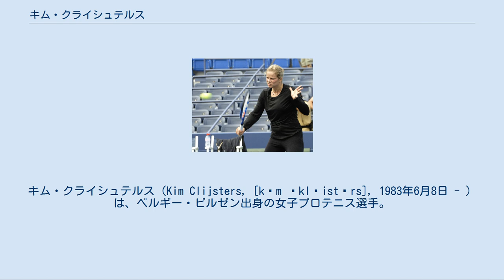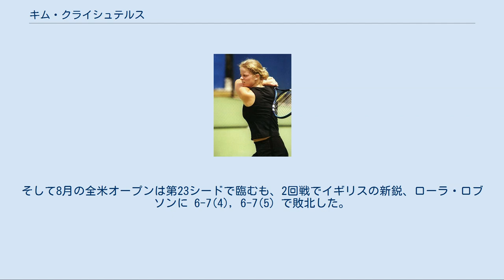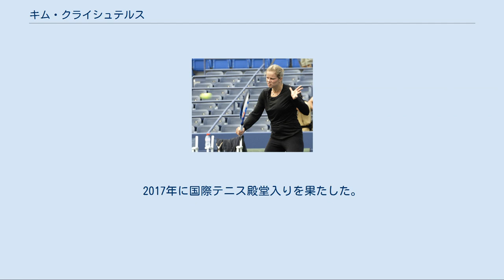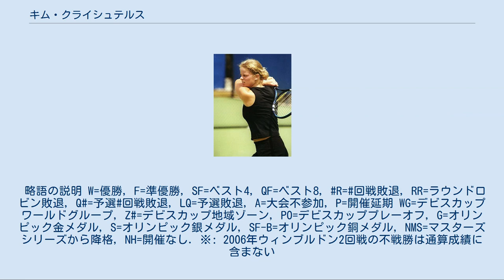キム・クライシュテルス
ベルギー・リンブルフ州出身の人物
キム・クライシュテルス（Kim Clijsters, [kɪm ˈklɛistərs], 1983年6月8日 - ）は、ベルギー・ビルゼン出身の女子プロテニス選手。
WTAツアーで4大大会4勝を含むシングルス41勝、ダブルスで11勝を挙げた。
クレイステルス、クライステルス、また英語風にクリスタース、クリスターズとも呼ばれる。
 父親のレオ・クライシュテルスは著名な元プロサッカー選手で、1986年と1990年の2度ワールドカップのベルギー代表選手として出場した経験を持つ。
母親は体操選手で、妹のエルケ・クライシュテルスもプロテニス選手である（エルケは姉よりも早く引退しサッカー選手のイェーレ・ファン・ダンメと結婚している）。
強力なフォアハンドを武器にするベースライン・プレーヤーで、ウィリアムズ姉妹にも引けをとらないパワーを備えた選手である。
 1999年のウィンブルドンで4大大会にデビュー。
予選を勝ち上がり、4回戦でシュテフィ・グラフに 2-6, 2-6 で敗れた。
クライシュテルスはそれから2年後、2001年の全仏オープンで頭角を現した。
準決勝で1歳年上のジュスティーヌ・エナンとの「ベルギー対決」を制し、この国のテニス選手として初の4大大会決勝進出を果たす。
その決勝戦ではジェニファー・カプリアティに 6-1, 4-6, 10-12 で敗れて準優勝になった。
続くウィンブルドン選手権ではエナンが決勝進出を果たし、ベルギー勢は2人揃って世界トップ10に定着した。
 2003年 2003年の全仏オープンでテニス史上初の「ベルギー対決」の決勝を実現させるが、ライバルのジュスティーヌ・エナン＝アーデンに敗れて大会2度目の準優勝になる。
同年の全米オープンと2004年の全豪オープンでも決勝でエナン＝アーデンに敗れ、「ベルギー対決の決勝」で3連敗を喫した。
 2004年5月以後、左手首を痛めて戦線離脱を余儀なくされたが、2005年3月の「インディアンウェルズ・マスターズ」と「マイアミ・マスターズ」で復活優勝。
全米オープンでは準決勝でマリア・シャラポワを破り、2年ぶり2度目の決勝ではマリー・ピエルスを 6-3, 6-1 で圧倒した。
それまでクライシュテルスは4大大会で4度の準優勝にとどまっていたが、5度目の決勝戦で宿願の初優勝を果たした。
 2006年の全豪オープンで、第2シードのクライシュテルスは準々決勝で当年度から現役復帰したマルチナ・ヒンギスを 6-3, 2-6, 6-4 で破るが、アメリ・モレスモとの準決勝で足首の捻挫のため最終第3セットを途中棄権した。
8月のトーナメントで左手首の故障が再発したため、クライシュテルスは全米オープンの大会前年優勝者として出場できなかった。
 ダブルスでは日本の杉山愛とペアを組んで活躍し、2001年のウィンブルドン選手権で女子ダブルス準優勝。
しかしその後クライシュテルスが故障を理由に全米オープンと翌年の全豪オープン女子ダブルスを棄権し、いったんペアを解消した。
2003年の全豪オープンでコンビを復活させ、ベスト8に進出する。
全仏オープンとウィンブルドンで、当時の世界最強ペアであったビルヒニア・ルアノ・パスクアル（スペイン）とパオラ・スアレス（アルゼンチン）組に連勝し、4大大会のダブルスで2連続優勝を果たした。
しかし続く全米オープンで再びクライシュテルスが棄権し、2人はペアを解消する。
 2000年からオーストラリアの男子テニス選手、レイトン・ヒューイットと交際する。
同年のウィンブルドンで2人のペアは混合ダブルスで準優勝した。
それ以後はテニスのトーナメント中にお互いの試合を応援するようになり、2003年12月に婚約したが、2004年10月22日にクライシュテルスが公式ホームページで婚約解消を発表した。
 キム・クライシュテルスは2007年5月6日、ポーランド・ワルシャワの「J&Sカップ」を最後に現役引退を表明した。
この年も、1月にオーストラリア・シドニーで行われた「シドニー国際」で優勝があった。
J&Sカップの2回戦で、彼女はユリア・バクレンコ（ウクライナ）に 6-7, 3-6 のストレートで敗れた。
引退時の世界ラン...